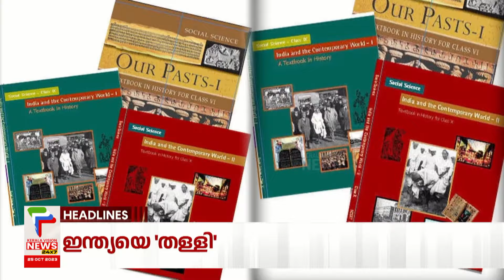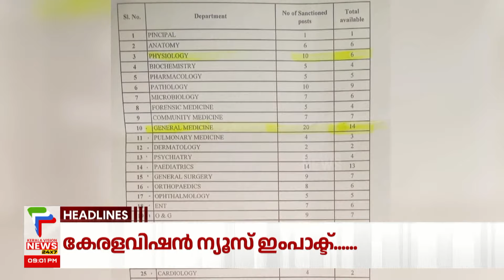Malayalam News Headlines @ 09 PM | ഓസ്ട്രേലിയയ്ക്ക് റെക്കോഡ് ജയം | 25/10/2023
About COA